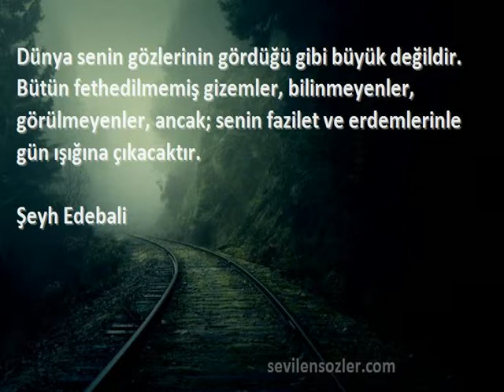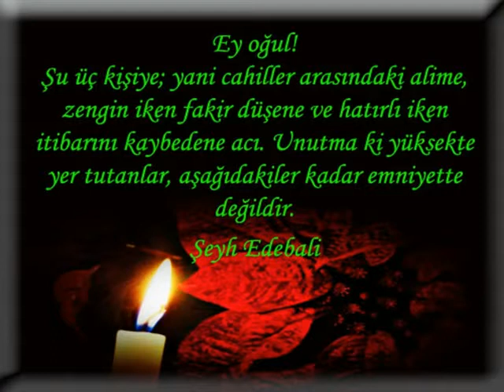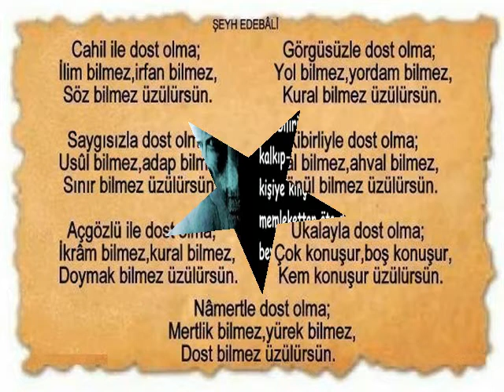Şeyh Edebali Sözleri Hazırlayan Mesut TAMER